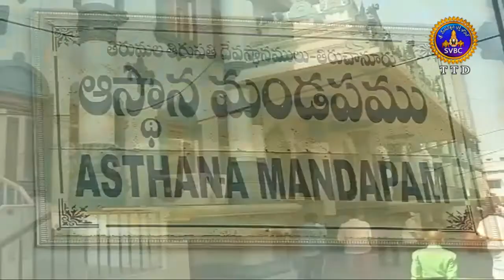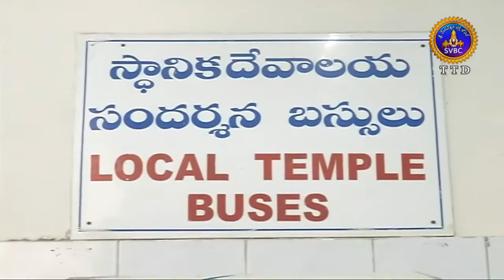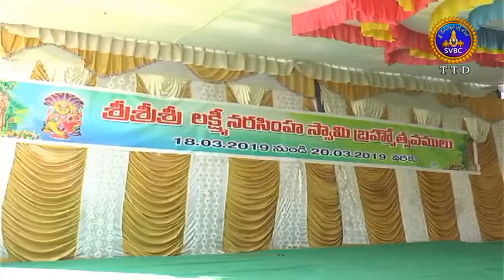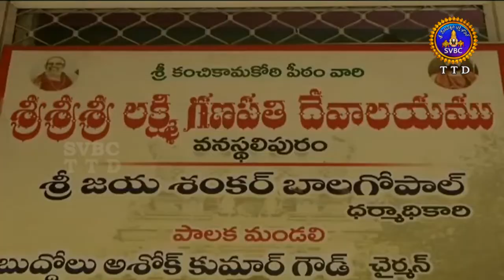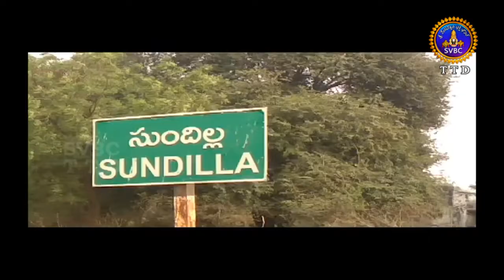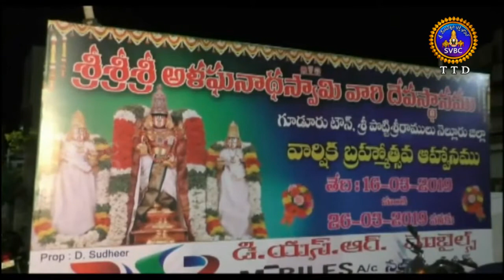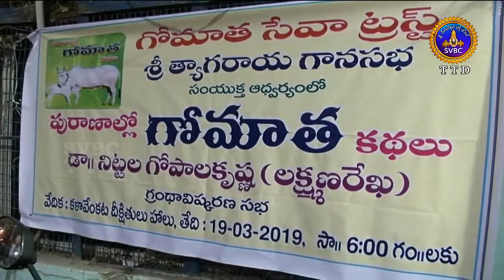ఆధ్యాత్మిక విశేషాలు | Adhyatmika Viseshalu | 10 pm | 20-03-19 | SVBC TTD